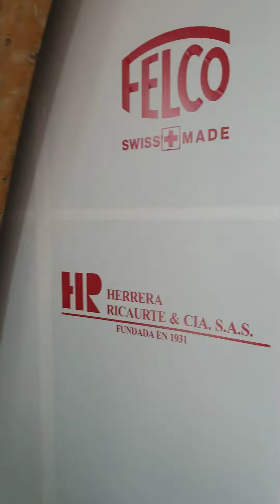Felco, las mejores tijeras de poda.